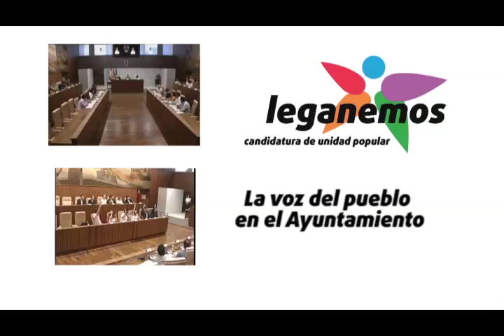15/07/09 [Adrián Sánchez] Moción Ayto. democrático y transparente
Moción de LEGANEMOS para un funcionamiento democrático y transparente del Ayuntamiento de Leganés: intervenciones del concejal Adrián Sánchez.

Aprobado, con los votos a favor de Leganemos, ULEG, Cs e IU-LV, y la abstención de PSOE y PP.